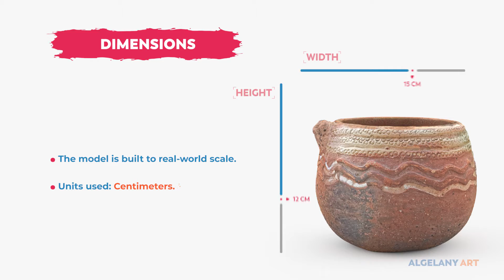Ancient Saudi Pottery Pitcher | 3D Model | Promo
Hello everyone! I’m so excited to announce my 3D model “Ancient Saudi Pottery Pitcher”.

Available for 3ds Max, Maya, and C4D rendered with Vray, Arnold, and mental ray.

Hope you enjoy it! And don’t forget that your feedback is more than welcome!

 About me!

I've been working in media production for over 16 years, I specialize in creating 3D motion graphics, 3D industrial designs, 3D stylized characters, and 3D assets, coupled with professional experience in 3D modeling, texturing, shading, LDEV, 3D lighting, 3D animation, character FX, rendering, and compositing. I strive to improve my work by finding a key balance between technical knowledge and artistic skill sets.

If you are looking for a unique solution for your project, high quality, timely work, and beautiful graphic design - send me a message and I'll be more than glad to assist you.

Keywords!